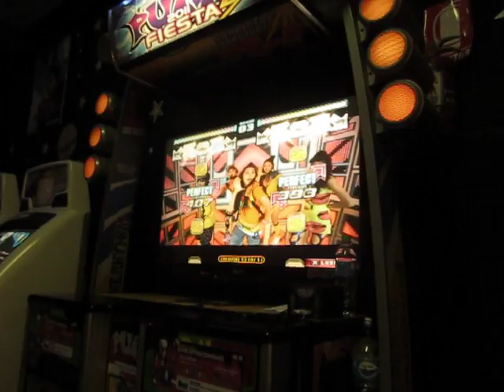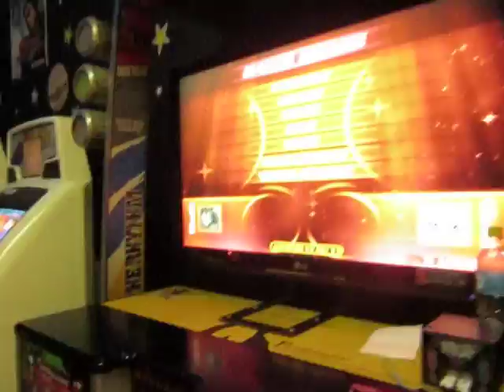PIU Fiesta EX v1.30 : MiLiTa & Omar [ Hot Issue - 4 Minutes en S15 ^^! ]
El día 06/06/2011 fue lanzada la nueva Actualización versión 1.30 con 4 nuevas canciones en Arcade, 2 remixes y 2 full songs n.n!

HAHAHAHA, El Piraña pensaba que mi cam estaba apagada U__U! Y perdí los primeros 9 combos :(! y mis únicos 9 misses de toda la cancion U_U! Omar encima que te reías :( Malooo xD!

Para más Información Visita y dale click en "like" :)!

Atte. MiLiTa Star^^!